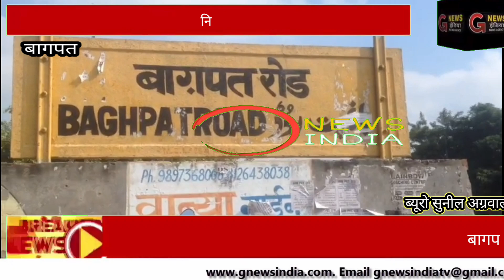बागपत में टूटी पटरी पर दौड़ती रही ट्रेन#बड़ा ट्रेन हादसा होने से टला# क्रैक रेलवे पटरी से दो ट्रेन#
*🅱️AGHPAT BREAKING::-*

*बागपत @:: -बागपत में टूटी पटरी पर दौड़ती रही ट्रेन, बड़ा ट्रेन हादसा होने से टला --- क्रैक रेलवे पटरी से दो  ट्रेन --- निरीक्षण के दौरान कीमेन ने टूटी पटरी देखकर विभाग के कर्मचारियों को दी सूचना ---सूचना पर पहुंचे कर्मचारियों ने टूटी पटरी पर सपोर्ट देकर निकाली दो ट्रेन--उसके बाद ठीक कराई गई पटरी -- दिल्ली - सहारनपुर रेलवे मार्ग पर टटीरी स्टेशन के पास रेलवे लाईन का मामला* बागपत से सुनिल अग्रवाल!